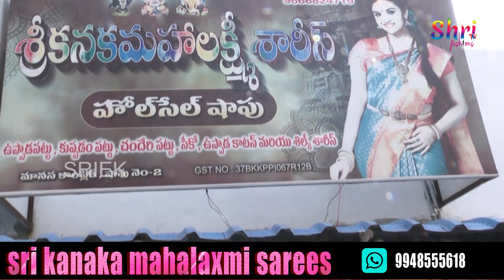Rajahmundry Wholesale Fancy Sarees | Special Sarees At Low Price | mahalaxmi Sarees